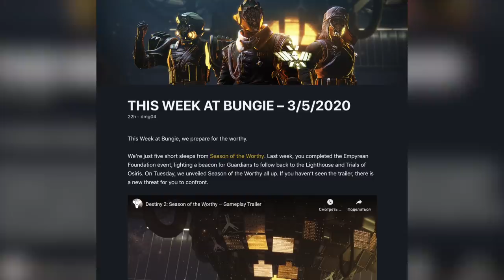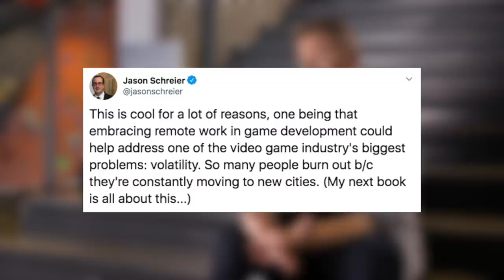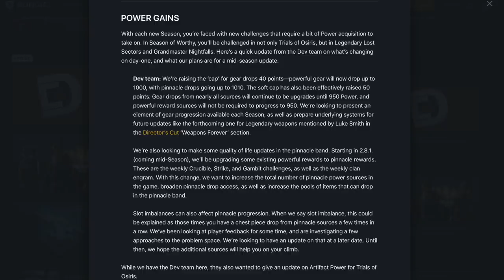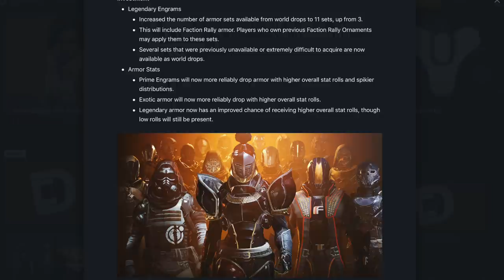Destiny 2. Новости прошедшей недели #1